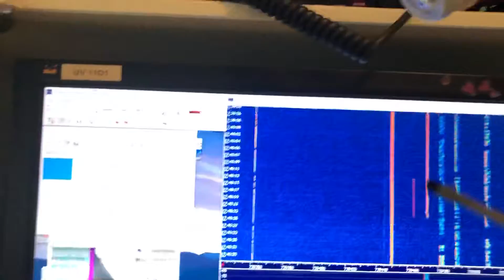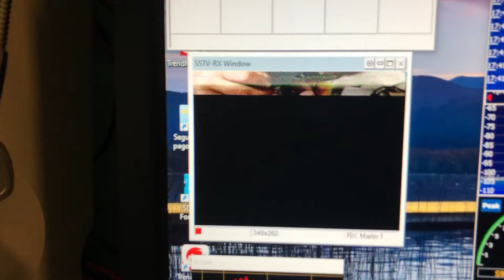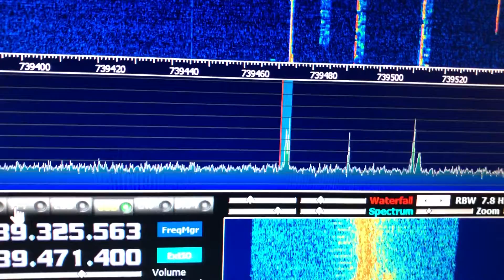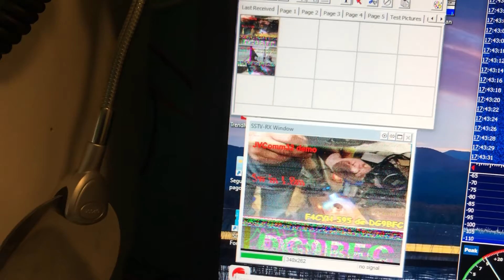Prueba Sstv qo-100 con rtl sdr blog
Ojo a los rtl-sdr v3 chinos, con circuitos impresos de mas de una capa y que no sean azules. Tienen problemas de emc
Escuela de Ingeniería Radioelectrónica.
Universidad de Cádiz
España